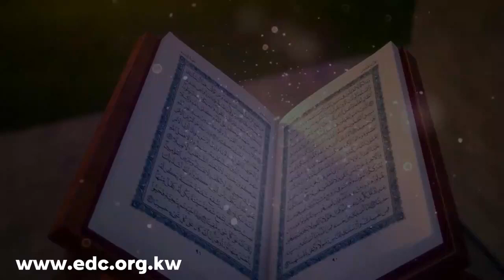Messages from the Quran (Attachment of the Heart to Allah)